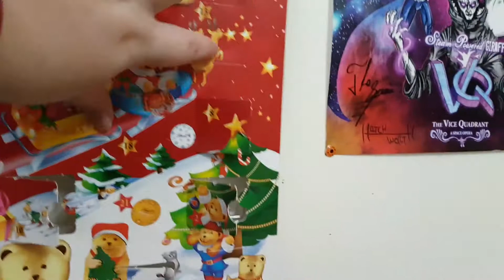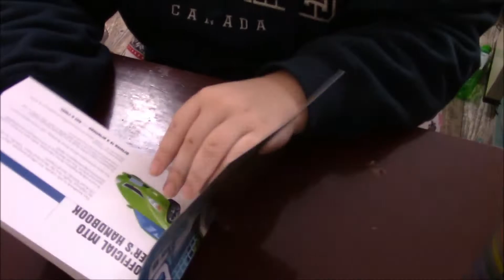i tried | Vlogmas #13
the kids have been home for the past few days so i haven't been able to do much, my apologies!

title: Canon and Variation - Twin Musicom